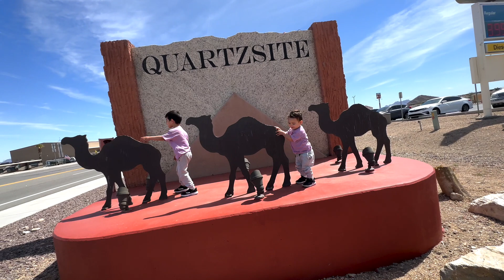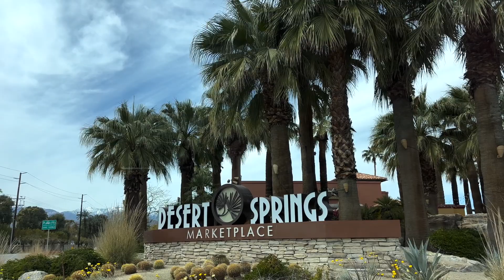OCEANSIDE VLOG: california, viaje de primavera 🌸 memorias en familia & San Diego sea world!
Hola, les compartimos nuestro viaje en familia de esta primavera 2023. Fuimos a visitar la ciudad de Oceanside del estado de California, fueron 4 días increíbles, visitamos, comimos y reímos mucho!